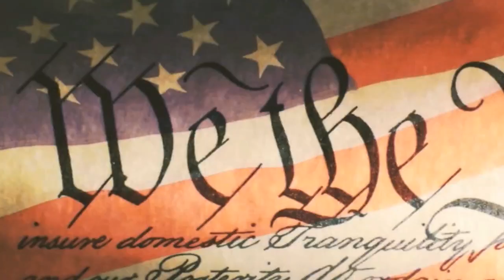Неполиткорректное Talk Show • Пока гром не грянет, мужик не перекрестится - США • Часть 3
Программа «Неполиткорректное Talk Show» 25 апреля, 2019 на RadioNVC •